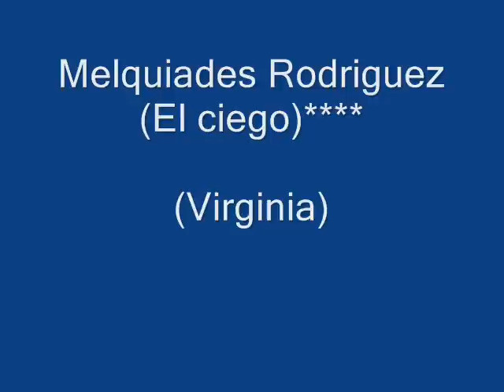El ciego Melquiades (Polka Virginia).wmv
Pura nostalgia con esta musica , nomas acuerdense de aquellos
tiempos parientes !